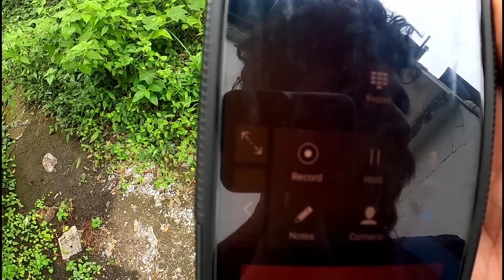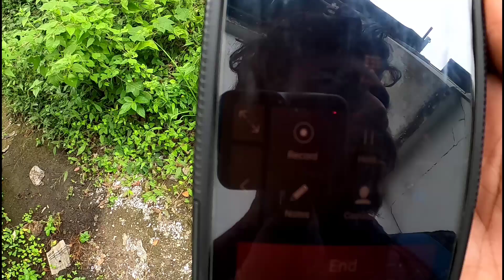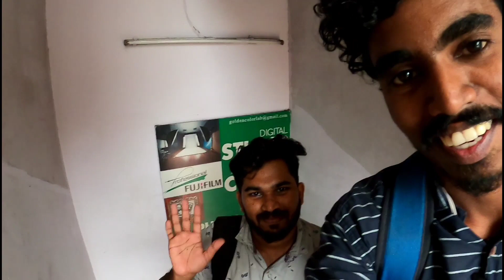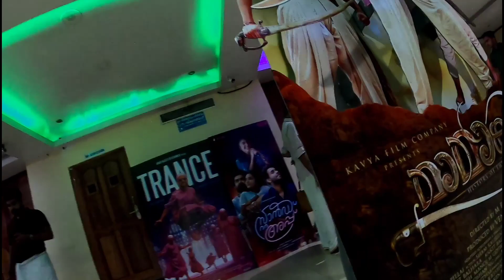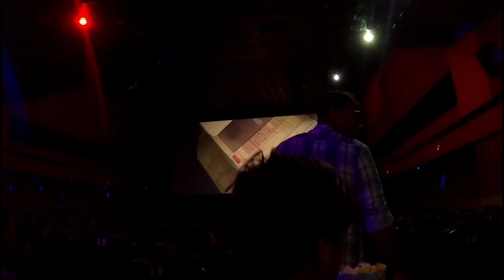Nilambur faryland cinemas മാമാങ്കം സിനിമ കണ്ടു. ആർക്കും ഇഷ്ടപ്പെടില്ല mamangam movie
mamangam movie vlog